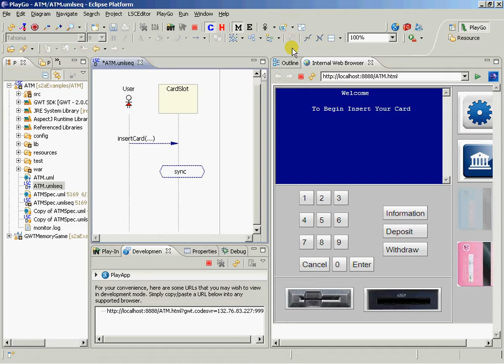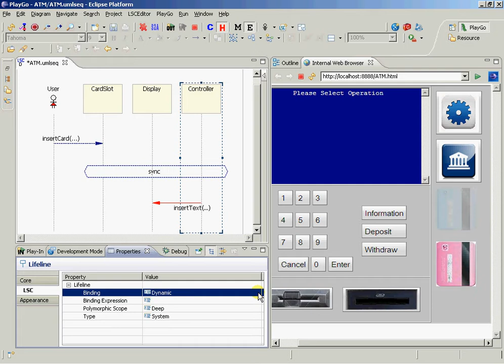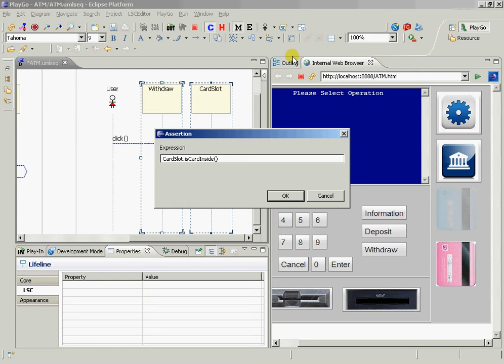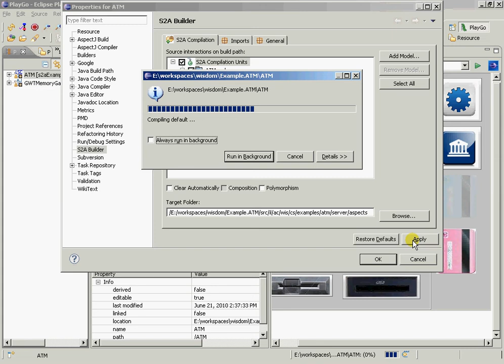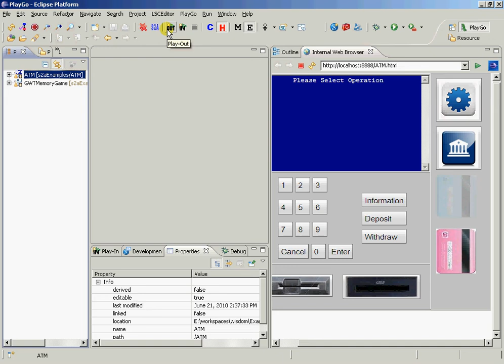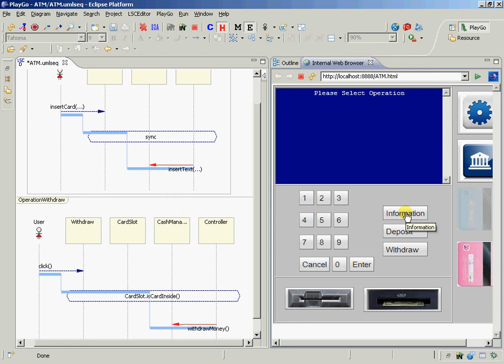ATM Play-in/out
This is a demonstration for playing-in the behavior of ATM.
Initially the presented ATM is merely a mockup GUI.
We demostrate playing in 2 simple scenarios: the first receives a credit card and the second handles the Withdraw operation.
Once the behavior of the ATM was played-in we can play it out.
Watch how this is done...